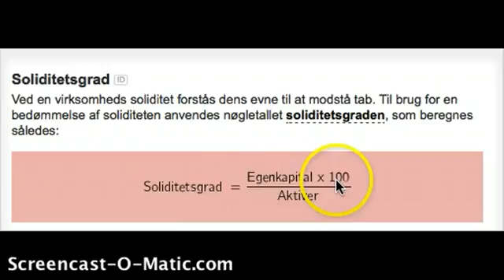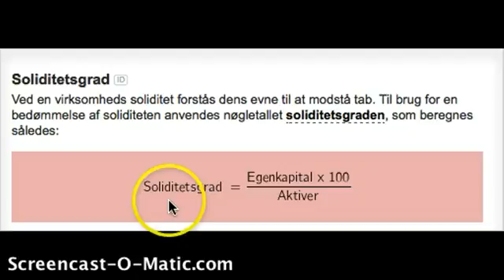Kapitel 16 2 soliditetsgrad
Beskrivelse af nøgletallet soliditetsgrad